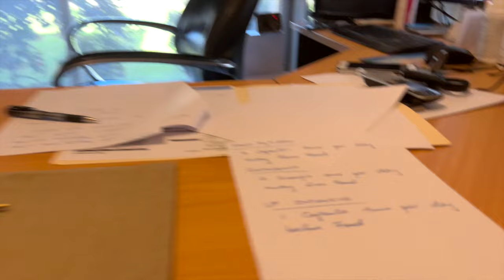How to Shop on a Budget during INFLATION | Build Muscle Grocery List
Shopping During Inflation

The price of everything is rising and that can be quite stressful. Stress when not managed properly can really impact our health as well as the choices we make when it comes to improving our life.

I'll show you how much each of my meals cost a week and debate whether or not eating out or eating in is cheaper. Further tips how to stretch your pennies to make a budget shopping haul!
Week 7 in competition preparation for my bodybuilding... I'll show you what my weekly grocery bill adds up to - and what foods I eat to build muscle, lose fat.

If you're in Australia and Want to better your sleep, improve your overall energy throughout the day without having to rely on Coffee everyday.

Try out 'Magnesium Breakthrough'. It contains '7 STRAINS OF MAGNESIUM' each having a different use in the body to improve energy and performance.

Book a FREE 10minute discovery call with me, to see how we can speed things up to help you on your way for the results you always wanted.